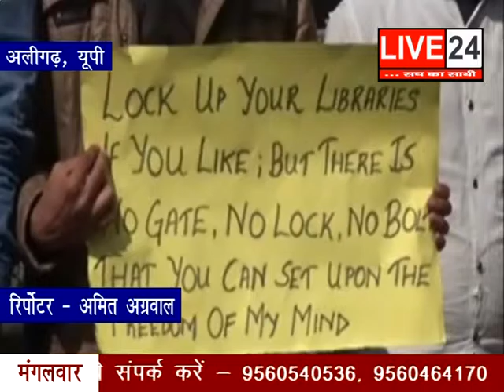14 FEB LIVE 02